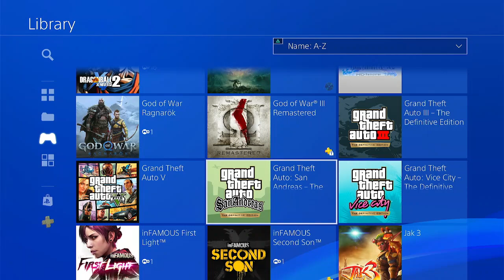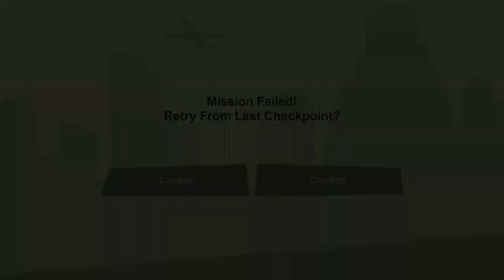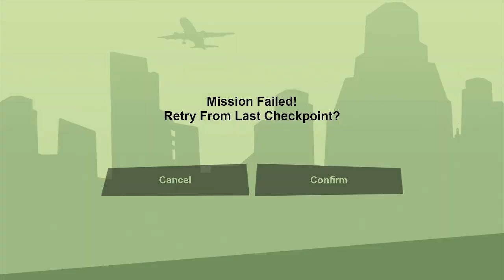gta san andreas part 15